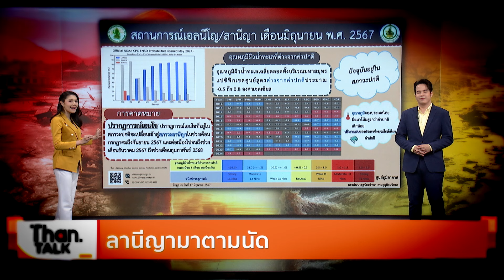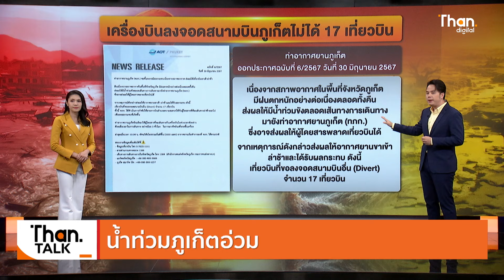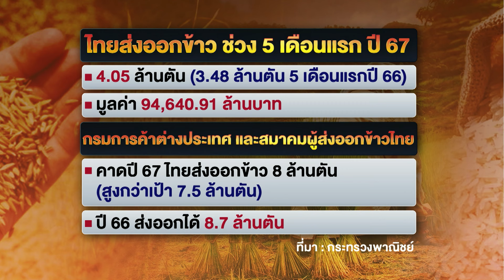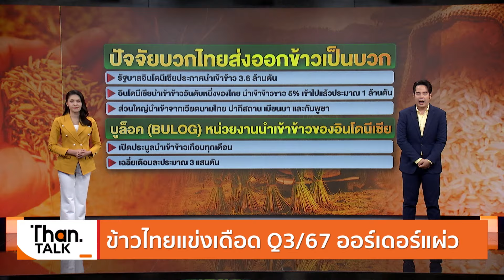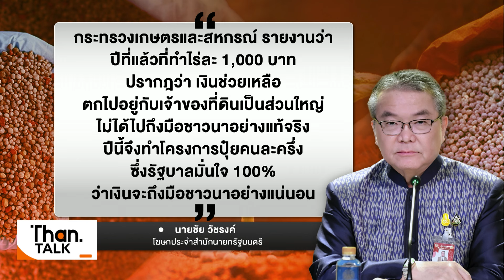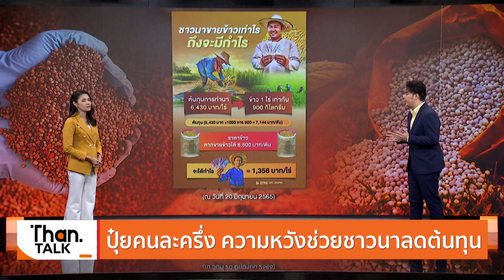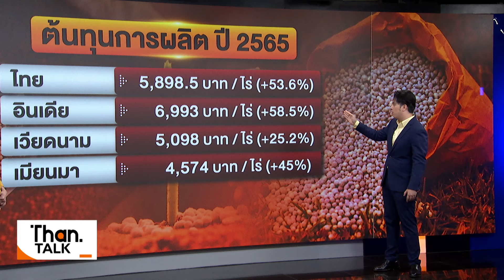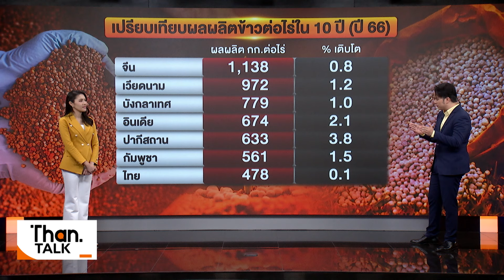"ลานีญา" มาตามนัด น้ำท่วมภูเก็ตอ่วม | THANTALK | 01 ก.ค. 67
มาตามนัด กรมอุตุฯ ออกประกาศ เข้าสู่ลานีญาช่วงกรกฎาคม ภูเก็ตอ่วมฝนตกหนักทำน้ำท่วม กระทบท่องเที่ยว นักท่องเที่ยวตกเครื่อง เครื่องบินลงจอดไม่ได้

สำหรับประเทศไทยตั้งแต่กลางเดือนมิถุนายน-เดือนกรกฎาคม ร่องฝนที่ทำให้เกิดฝนตกตามฤดูกาล จะเลื่อนขึ้นไปอยู่ที่ประเทศลาวและคุนหมิง ประเทศจีน ฝนจะตกมากในพื้นที่ดังกล่าว จนกว่าร่องฝนและภาวะลานีญาจะกลับมาที่ประเทศไทยอีกครั้ง คือ ช่วงวันที่ 12 สิงหาคม 2567 เป็นต้นไป ฝนจะกลับมาตกในประเทศไทยมากขึ้น

โดยเริ่มจากภาคเหนือ ภาคตะวันออกเฉียงเหนือตอนบน ในพื้นที่จังหวัดนครพนม หนองคาย อุดรธานี และข้ามไปทางภาคเหนือ เช่น น่าน แพร่ เชียงราย จะมีฝนตกหนัก มีโอกาสที่จะมีนํ้าท่วม นํ้าป่าไหลหลาก นอกจากนี้ยังมีโอกาสเกิด “พายุจร” ที่มาจากแปซิฟิก และทะเลจีนใต้

Video editor : Jirapat.P